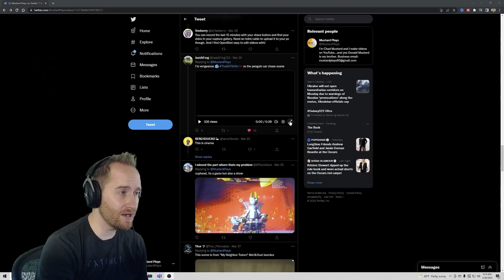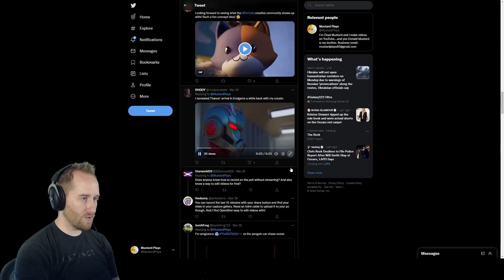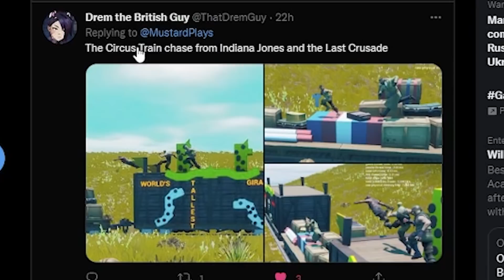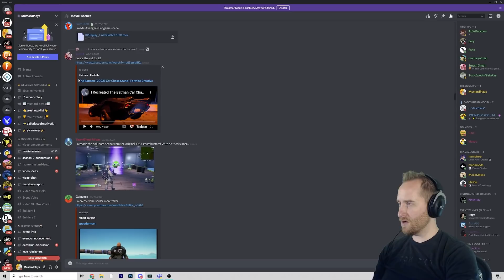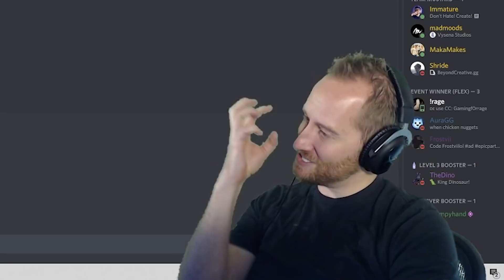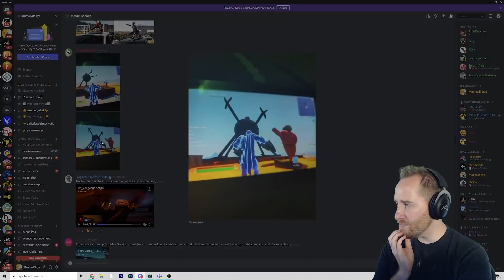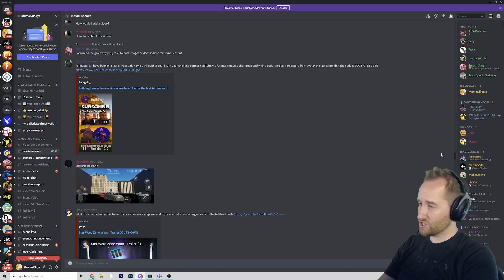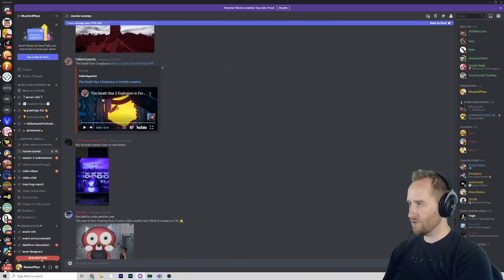Reacting to Iconic Movie Scenes Made in Fortnite!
I asked my community to remake their favorite movie scenes in Fortnite and today I react to them!